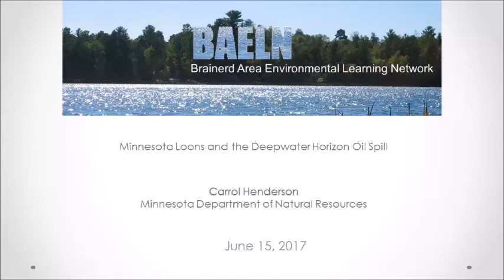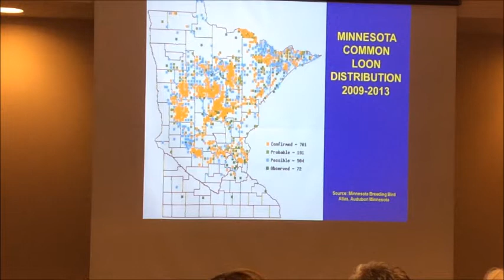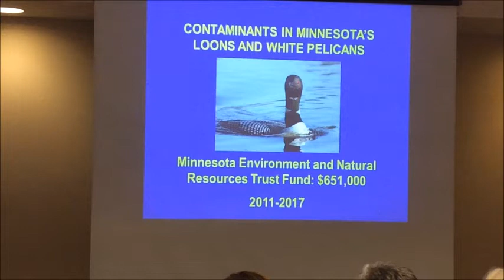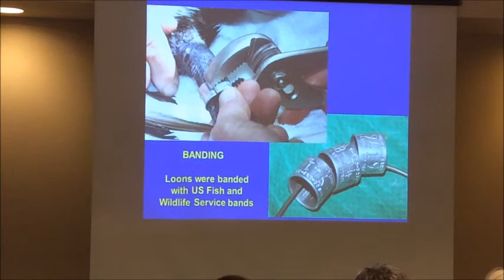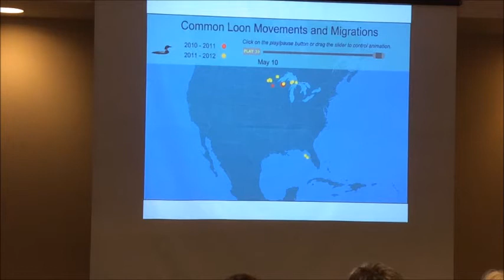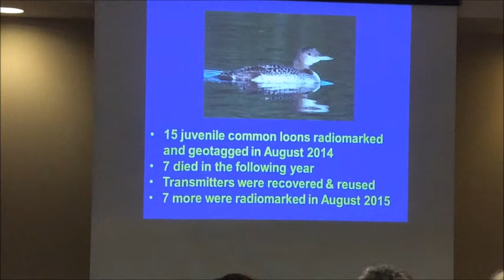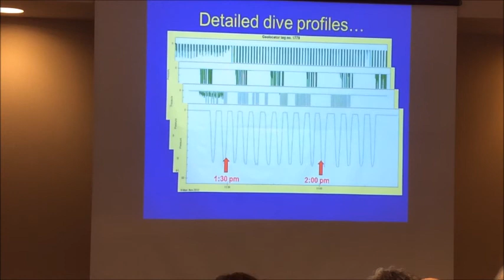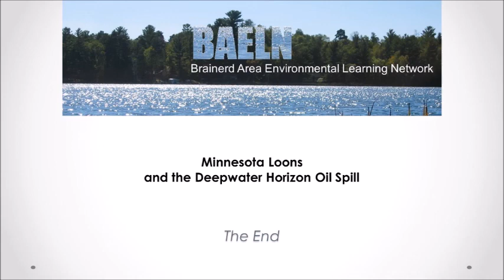Minnesota Loons and the Deepwater Horizon Oil Spill - BAELN 6-15-2017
on Minnesota Loons and the Deepwater Horizon Oil Spill: an update, by Carrol Henderson, MN DNR, discussing the results of seven years of loon research focused on the extent of contamination caused by the Deepwater Horizon oil spill on Minnesota loons.  Satellite telemetry, deployment of geolocators on loons, blood and feather analysis, and examination of unhatched loon eggs for petroleum contaminants has provided a comprehensive look at both the natural history and the impacts of the oil spill on Minnesota’s loons.  The next step in this process will be presenting a work plan to the US Fish and Wildlife Service for loon conservation work to be performed in Minnesota using restoration funds that have been provided by BP for wildlife losses incurred during the oil spill.